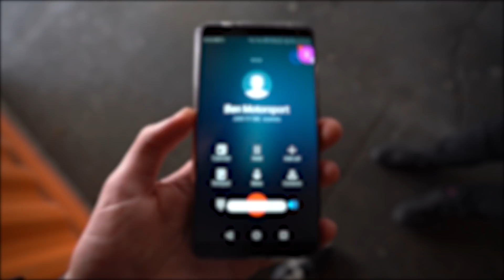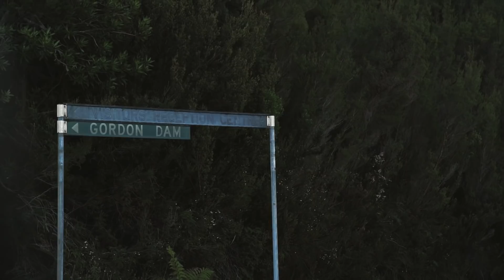CRYSTAL CLEAR LAKE PHOTOGRAPHY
In today's vlog I travel over to Tasmania for work to film an event at a racetrack then went on a road trip to Australia's Largest Dam!

ASK ME QUESTIONS IN THE COMMENTS I do Q&A's!